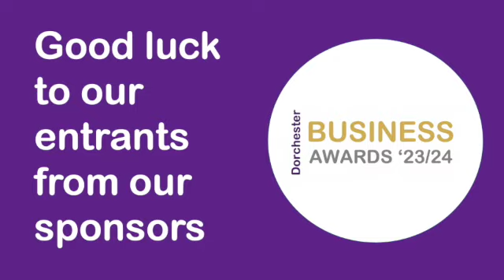Dorchester Awards News SD 480p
News from the Dorchester Business Awards